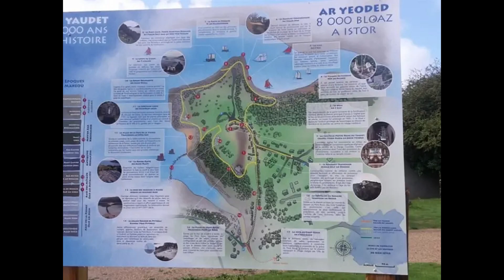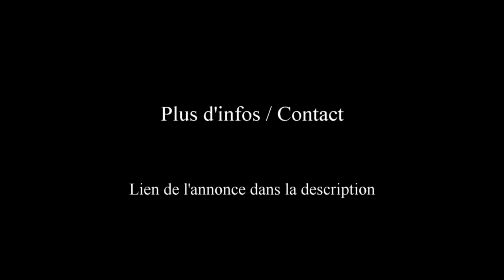Location Vacances Maison Ploulec'h (22) 4 Chambres Jardin Proche de la mer (Trégor) | Côtes d'Armor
Tourisme dans les Côtes d’Amor à Ploulec'h (22300), au coeur du Trégor, avec une maison spacieuse de 5 pièces, proche du littoral, pouvant accueillir jusqu'à 6/8 Personnes pour un séjour, des vacances ressourçantes en terre bretonne, à proximité de Trégastel et ses plages, Trébeurden, et Trédez Locquémeau..

Maison - 110 m² - 5 Pièces – 4 Chambres – Jardin – Cheminée – Parking – Proximité du littoral - Au cœur du Trégor. - Capacité : 6/8 Personnes

Une charmante location sur 2 niveaux  comprenant :
 Au rez-de-chaussée : Un salon avec poêle à bois et une salle à manger ouverte sur une grande terrasse ensoleillée, une cuisine séparée avec coin repas sous véranda (orientée Sud), 1 chambre avec lit double électrique, une salle de douches et un WC séparé.
- À l'étage : 3 chambres, une salle de bains et un WC.

Un vaste jardin de 700 m² entièrement clos, avec salon de jardin.

Equipements :

Salon de jardin, barbecue, transats, et jeux d’extérieur
Cuisine : four, congélateur, lave-vaisselle, micro-ondes, cafetière, bouilloire, appareil à raclett
TV, lecteur DVD, chaîne Hifi, radio, et jeux de société
Pour bébé : lit parapluie et chaise haute
et enfin Lave-linge et sèche-linge, fer et table à repasser.

Nichée sur un plateau à proximité immédiate du littoral, Ploulec’h est une charmante destination touristique des Côtes d’Armor, bordée d’un bel environnement façonné par l’océan. Un bourg paisible, bien situé, aux portes de Lannion, dans une région au riche patrimoine, agréable pour s’adonner aux balades, à proximité de Trégastel et ses plages, Trébeurden, et Trédez Locquémeau.. Nombreuses activités / loisirs.

Des vacances à chaque saison, en Avril, Mai, Juin, Juillet Août Septembre, Octobre, ...   pour un séjour en Bretagne.

Réservez votre séjour en bord de mer, à Ploulec'h, sur les côtes bretonnes.

Renseignements, contact, cliquez sur le lien indiqué plus haut, dans la description.

Communes à proximité : Lannion, Trédrez Locquémeau, Saint Michel en Grève, Ploumilliau, Trébeurden, Pleumeur Bodou, Trégastel, Perros Guirec, …

Une location vacances tout confort, pour passer un agréable séjour, des vacances, sur les Côtes d'Armor, en Bretagne. Un patrimoine, des activités, des spécialités locales à découvrir.

Vidéo : Location Vacances d'une maison de 5 pièces à Ploulec'h (22300) pour 6/8 Personnes à proximité de la mer, au coeur du Trégor | Côtes d’Armor (Bretagne) - Vlog